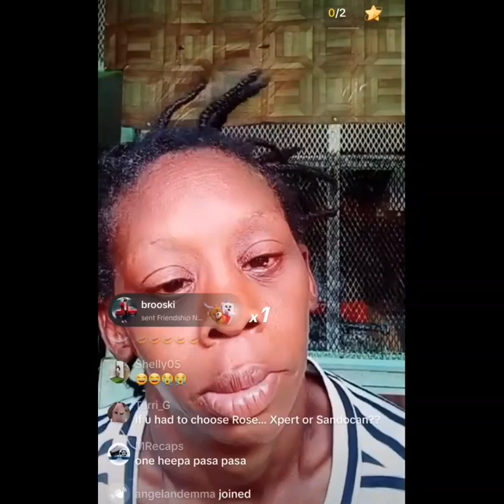Rose is always a fight over man. Why does she stay so bad